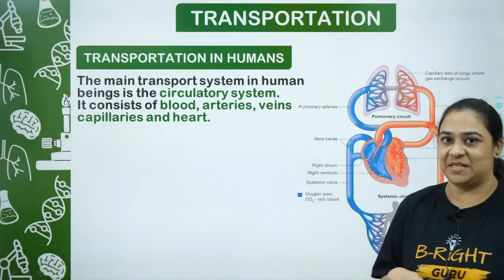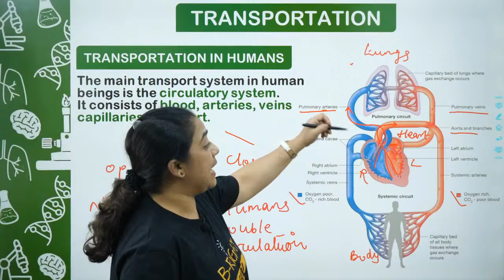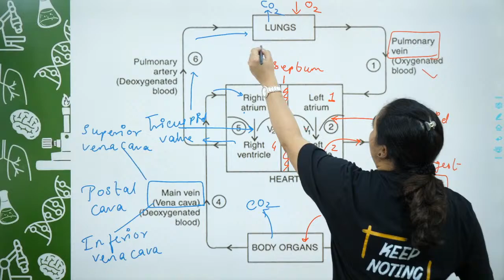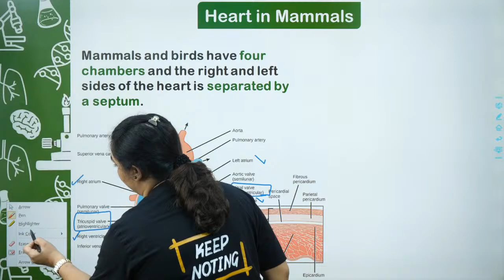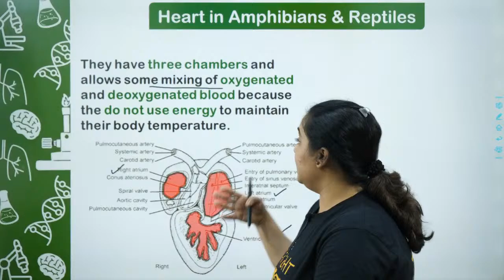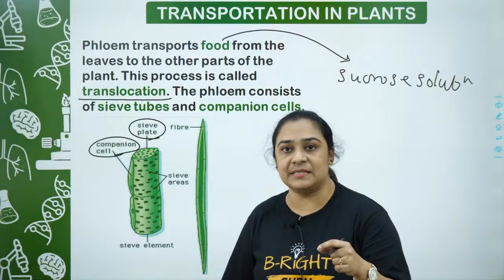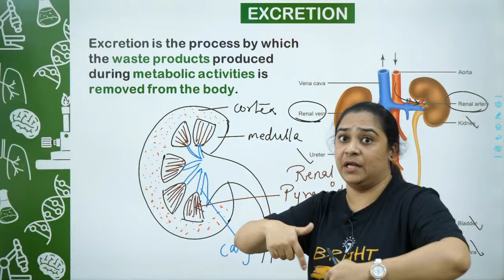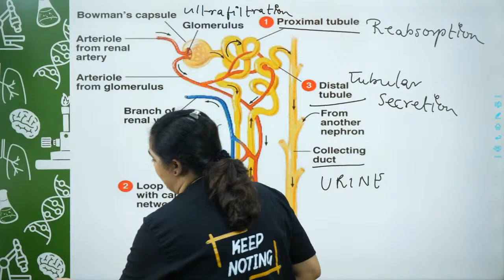LIFE PROCESSES PART - 2 | CBSE CLASS 10 SCIENCE | BIOLOGY | NCERT | POOJA BAIJU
In today’s session, B-Right Guru Pooja Baiju will cover the most important topics in Life Processes which will appear in 2021 CBSE Board Exam. In this session she will cover all important and most probable questions in CBSE Biology Exam.

Pooja Baiju Ma’am’s energy is contagious and she will you bring you on your toes too. She
makes learning complex diagrams of biology effortlessly quick and easy. She will give proper
explanation of each topic and amazing hacks and tips to ace your CBSE board exams like a
pro.

We wish to contribute our bit in these critical times so we have launched this innovative
venture and all the funds collected from this via YouTube monetization will be given to
charity.

board preparation from our top notch faculty of IIT, IIM and MIT-P, with an average
B-RIGHT is aimed towards personalizing education for every student.